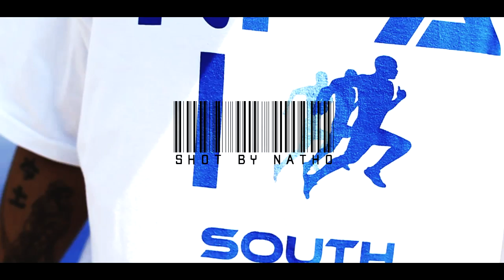Sac Tha King - Her Body Ft. Young Marquis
Sac The King and Natho of OGMedia Team up to release a visual for "Her Body" Featuring Young Maquis, from his album "My Life, Your entertainment"